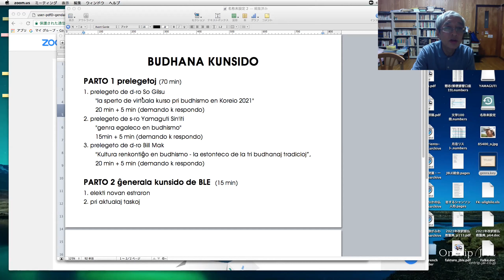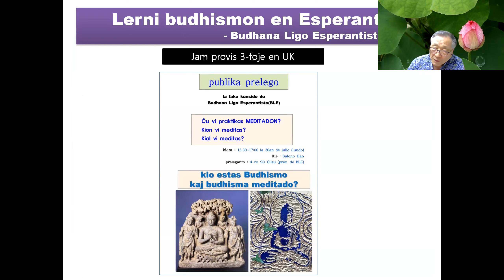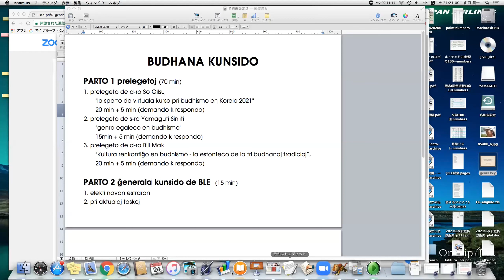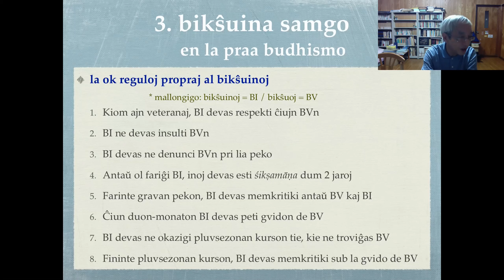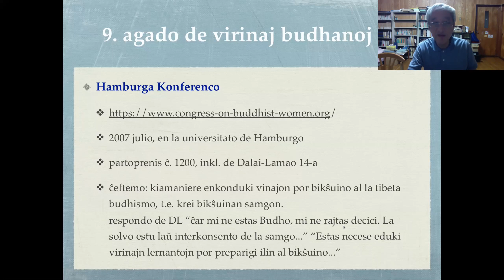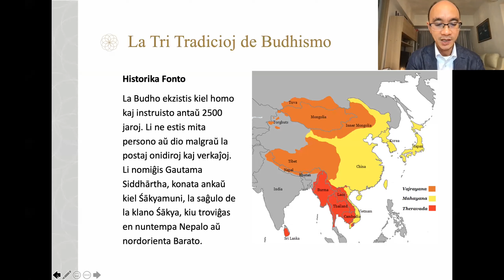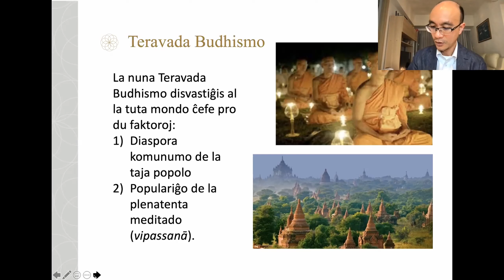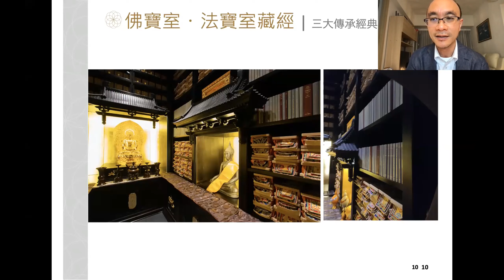VK21 Budhana Kunsido (So Gilsu, Yamaguti Sin'iti, Bill Mak)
La kunsido invitas ankaŭ ne-budhanojn, kiuj interesiĝas pri budhismo. En la kunsido estos 3 prelegetoj, i.a. pri budhanaj tradicioj kaj ilia kunlaboro.

Tiu prezento estis pretigita okaze de la 2-a Virtuala Kongreso de Esperanto (VK), okazinta en julio 2021.
Subteni la laboron de UEA eblas per membriĝo